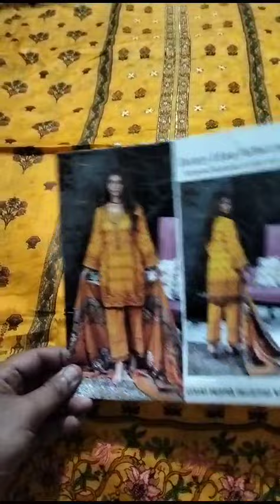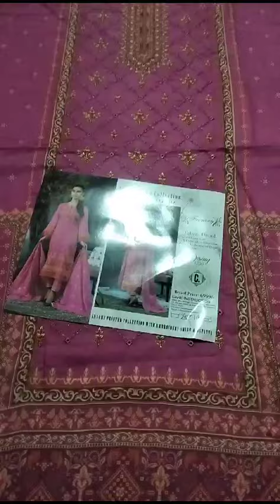Malabis E Nisa whatapp 03202479819